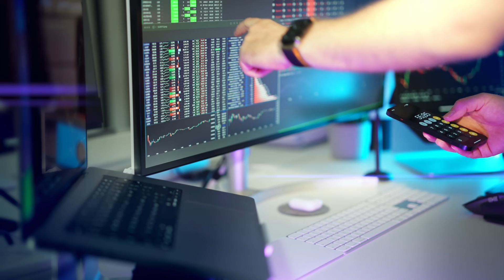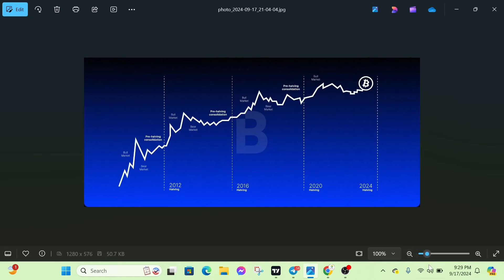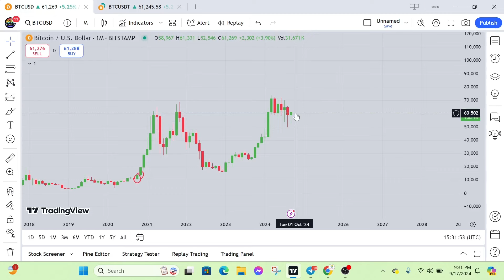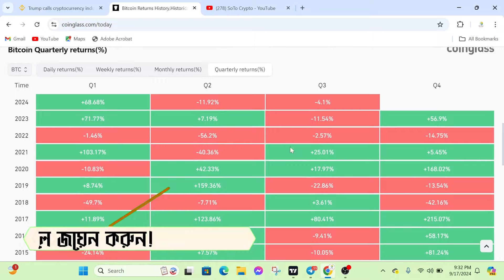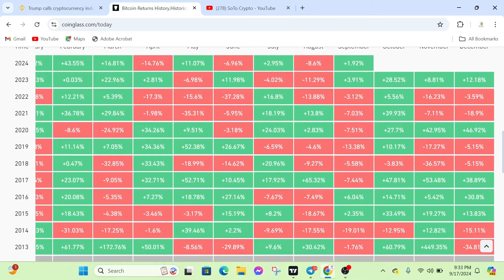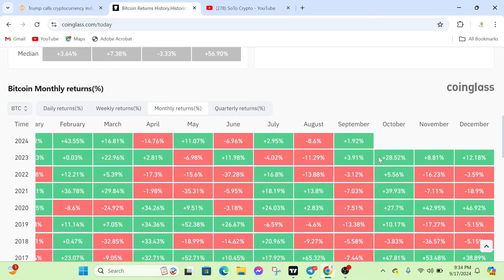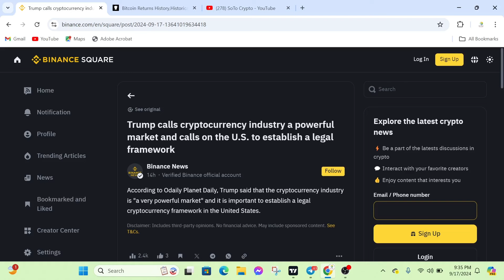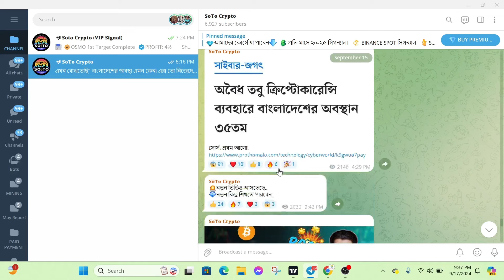BullRun সামনে মাসে শুরু!!😍 Crypto Altseson Soon!! Redy To Moon Shot?? soto crypto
Bitcoin Bullrun 2024 Start? Crypto Altseson Start Soon..!!

কোর্স ও সিগন্যাল নিতে যোগাযোগ: @SOTOZAHID

✨Owner & Creator
✔️Zahid Hasan

Related Tag👇

Binance spot
Spot trading
Binance spot trading fees
Binance spot markets
Spot trading tutorial
How to spot trade on Binance
Spot trading vs. futures trading
Spot trading strategies
Binance spot order types
Binance spot trading pairs
Trading strategy
Cryptocurrency trading strategies
Technical analysis strategies
Crypto trading
Cryptocurrency trading
Bitcoin trading
Ethereum trading
Altcoin trading
Cryptocurrency trading tips
Crypto trading signals
Cryptocurrency